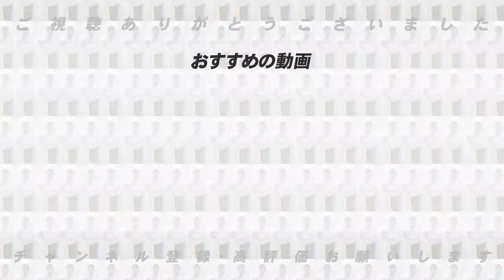【阪神岡田野球】ショート争いはこの選手！中野選手のセカンド起用の真相…取材して分かる”2023年の岡田阪神の構想”を語ります！【プロ野球】